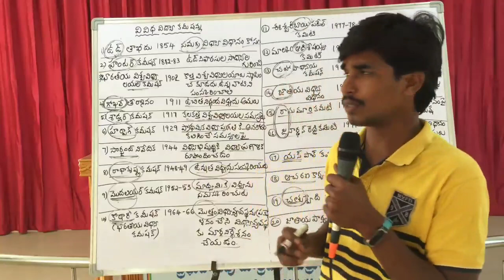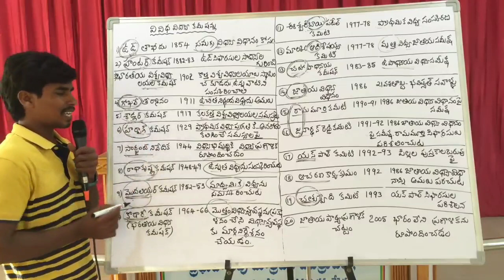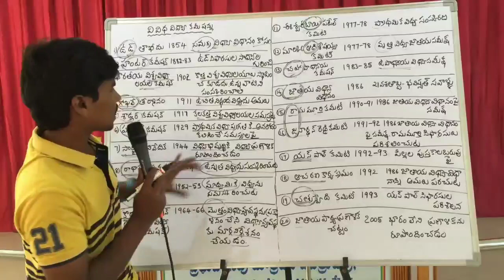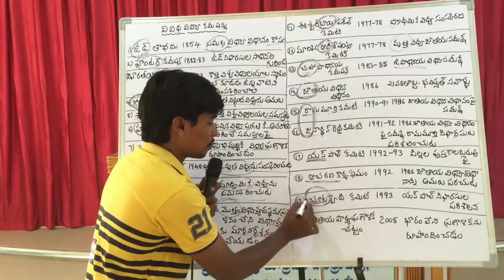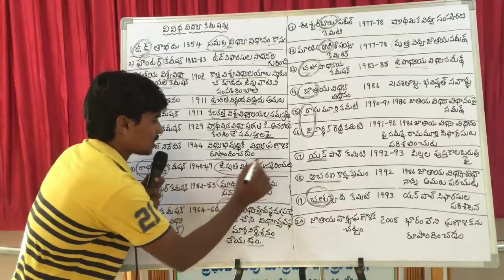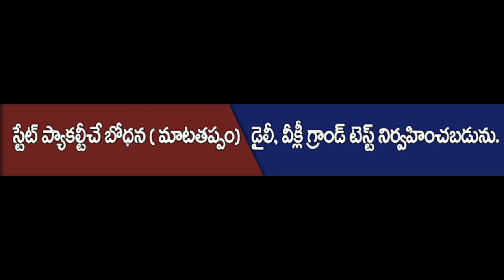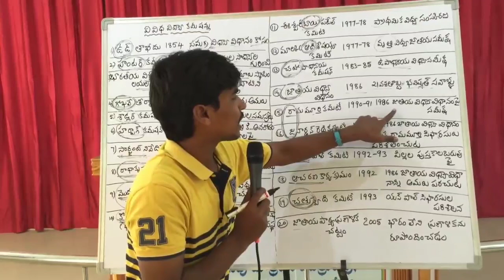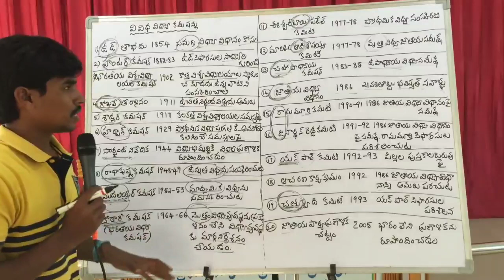Dsc-perspectives in education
By sagar sir